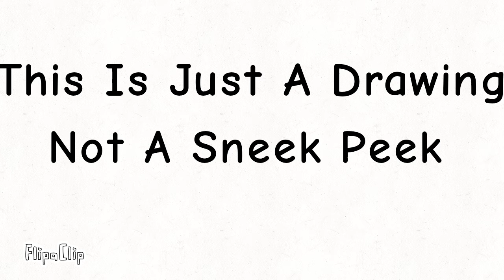Flipaball's Christmas (Sneek Peek Drawing)